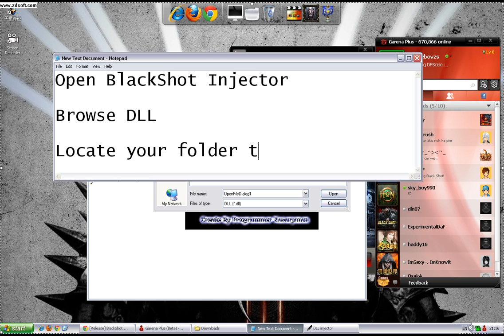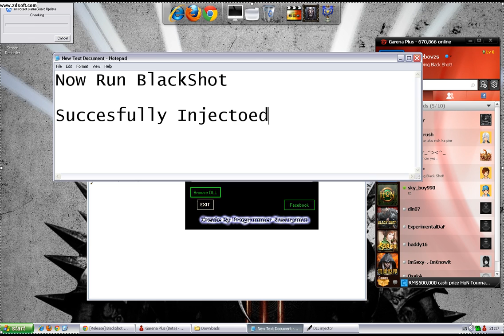[Tutorial] Run BlackShot Public D3D By Programmer Nazaryman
download link at

dont forget to thanks at me